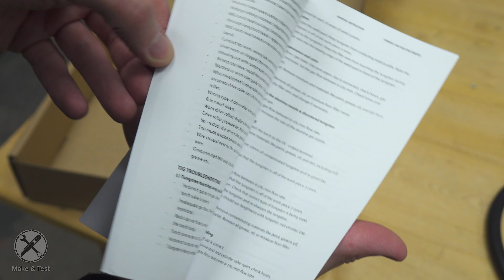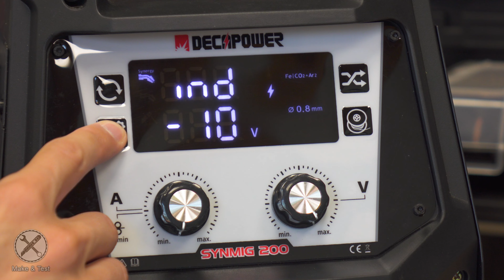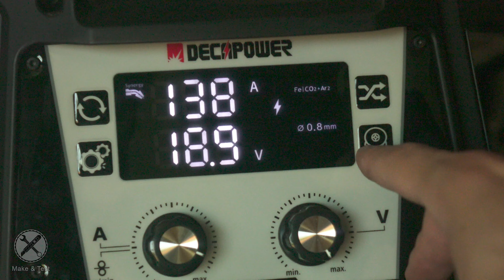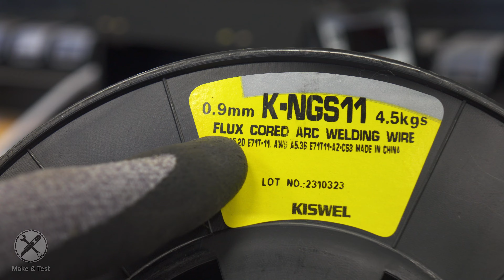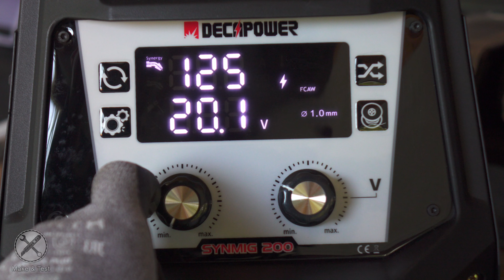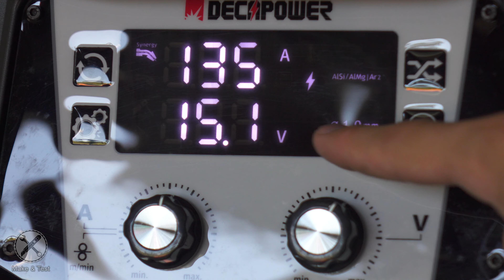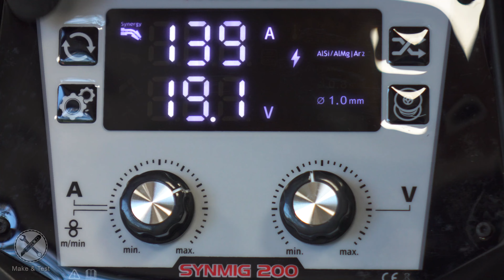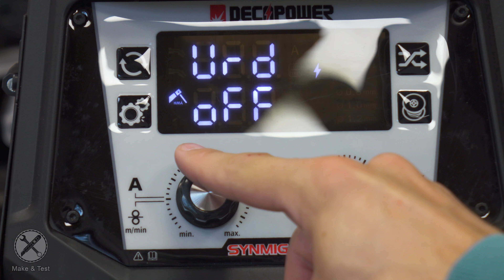Multi (MIG) Welding machine - Decapower SYNMIG-200 (Unboxing & Test)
I got this welding machine from @decapowerwelder . This is a 5 in 1 multiprocess welding machine. It offers synergic MIG welding , manual MIG welding , Flux core welding, Lift TIG welding and MMA / Stick welding. It is a small and light device, but it's also very powerful. It has 200Amps of welding current in MIG mode. I would say this is mainly a MIG welding device with a lot of MMA/arc welding capabilities and some basic capabilities of a lift TIG system. It can also weld aluminium in MIG.

More Decapower devices will be on this channel in the near future.

I hope you like the unboxing and test video.